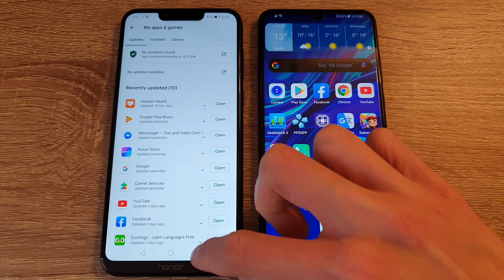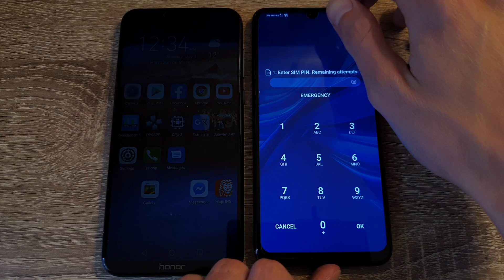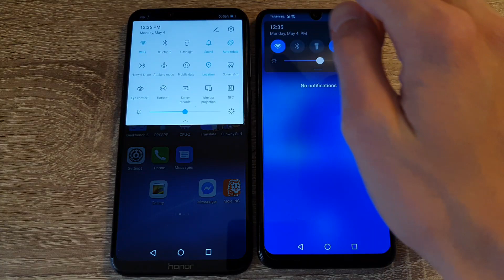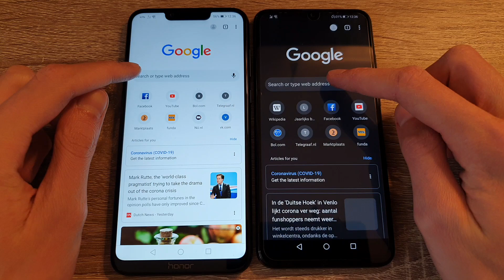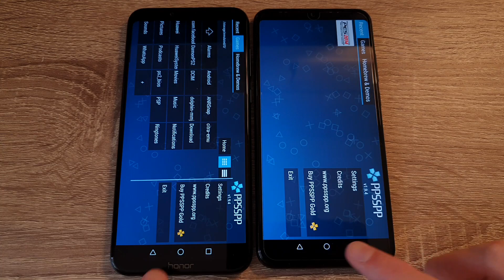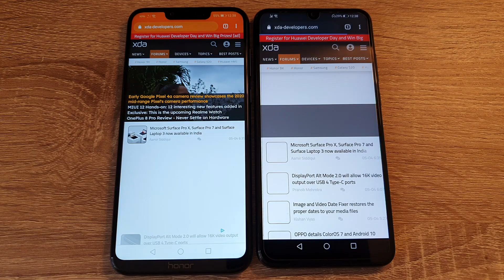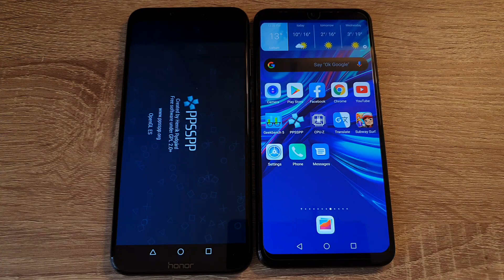Honor Play (Kirin 970) vs Huawei P Smart 2019 (Kirin 710) - Speed Test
Speed Test between Honor Play (Kirin 970, 4GB RAM) and Huawei P Smart 2019 (Kirin 710, 3GB RAM).

Honor Play: Official Android 9 Pie
Huawei P Smart 2019: Official Android 10